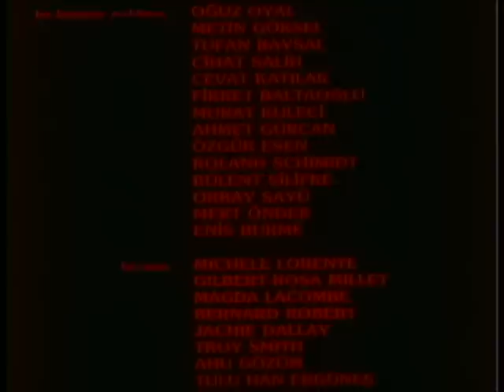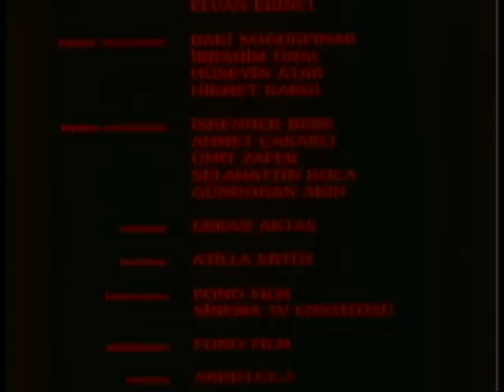Yağmur Kaçakları | Türk Filmi | TARIK AKAN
Yağmur Kaçakları; Tarık Akan ile Ayşegül Aldinç'in oynadığı 1988  yapımı Türk Filmidir.

Yönetmen, senarist, yapımcı Yağmur Kaçakları filminin; Yönetmen, senarist, yapımcısı Yavuz Özkan'dır.
Yağmur Kaçakları filminin oyuncuları; Tarık Akan, Aureli Toledano, Ayşegül Aldinç, Anne Zacharias.

Yağmur Kaçakları filminin konusu; Ölüme mahküm edilmiş genç bir adam hapishaneden kaçar. Artık kendi ülkesinde yaşamını sürdüremeyeceği için başka bir ülkeye sığınmak zorunda kalır. Burada yaşamdan umudu kalmamış intiharın eşiğindeki bir kadınla tanışır.Biri ölümden kaçmaya çalışan diğeri de ölümün kıyısında dolaşan iki insan.. Dillerini anlamamalarına rağmen birbirlerine aşık olurlar.